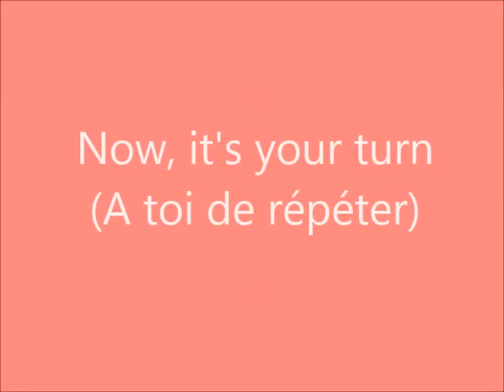Neon Leon's vocabulary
Venez découvrir les principaux mots en anglais associés au livre "Neon Leon" en vous amusant.